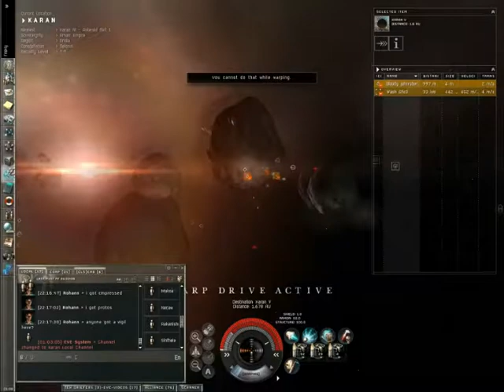Malediction vs Megathron, Stilletto and Cerberus by FraXy from 20051114